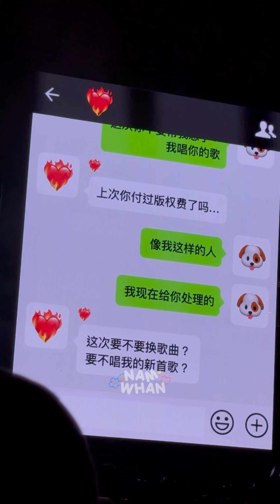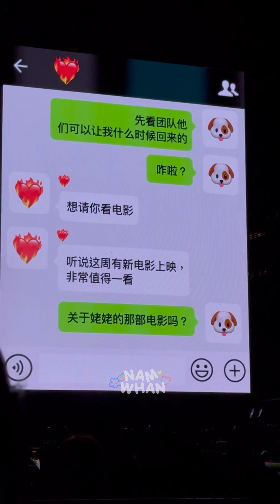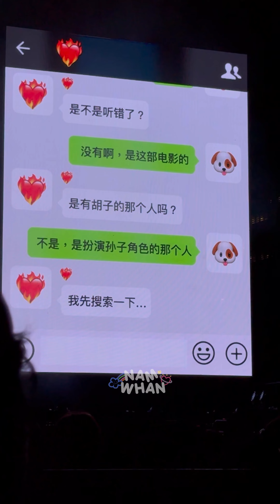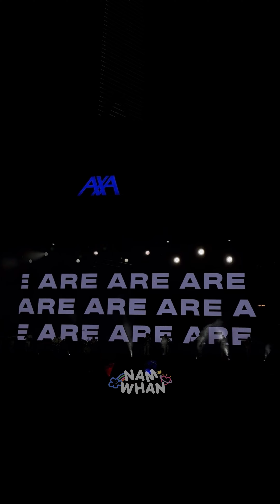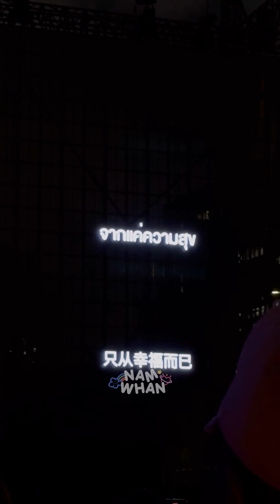30.03.24 ꒰ Full Show ꒱ Billkin Tempo Tour 2024 Hong Kong 🧡✨